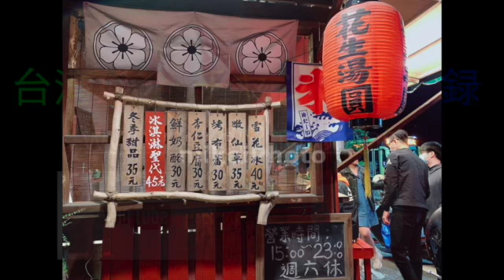內埔鄉壽比路# 20221台湾屏東內埔又見晴天甜品店ぐるめ X Taiwan Pingtung日啟行銷niikeiMarketing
thank photo by